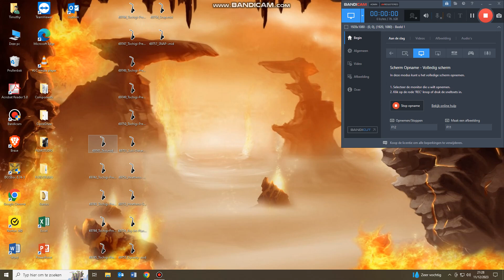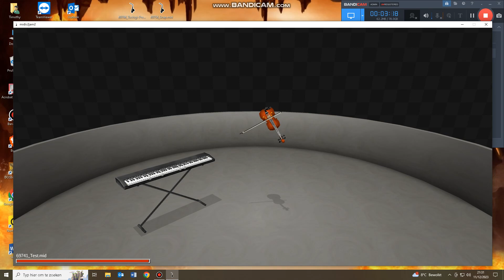Having fun with Midi2Jam2